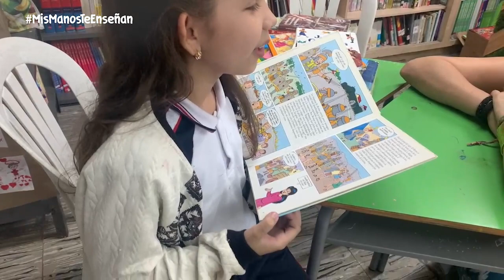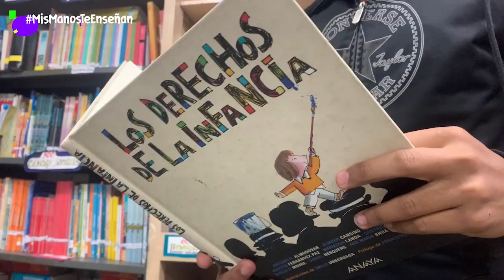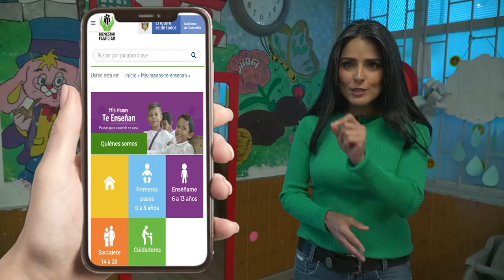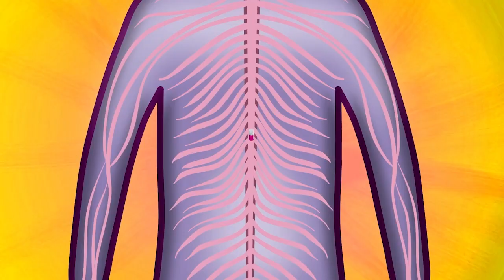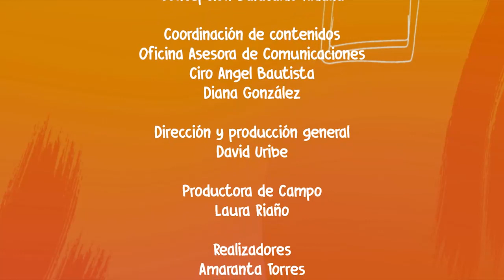Capitulo 45 Mis Manos Te Enseñan 2022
Conoce la oferta institucional que brinda el ICBF en los territorios para una PazTotal un BienestarTotal que nos permita avanzar hacia una Colombia como potencia mundial de la vida desde la atención integral y de calidad en la niñez, la adolescencia y las familias.